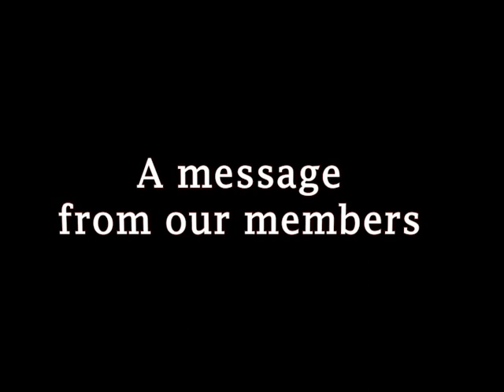EDW-2020-2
Each first week of May we celebrate our community in recognition of National Small Business, Economic Development and National Travel and Tourism Week. The goal of the week is to increase awareness for local programs that create jobs, advance career development opportunities, and increase the quality of life in communities everywhere. Economic Development Week includes activities in communities large and small designed to highlight the importance of economic development and the good work that economic developers do every day. This week we will be highlighting some of our awesome members the locals and tourists love so much!